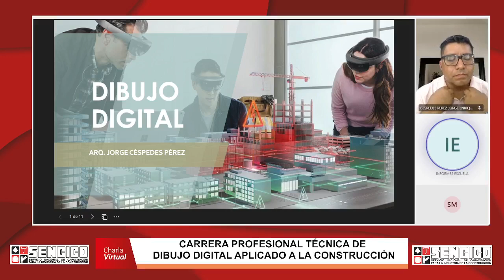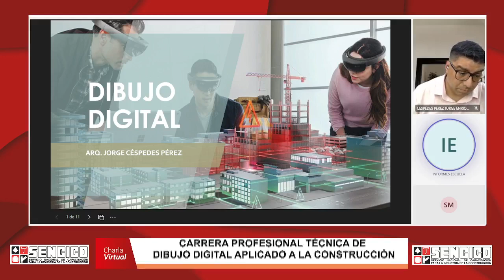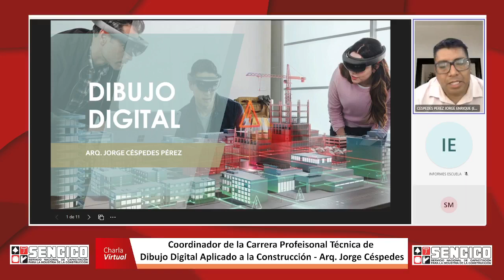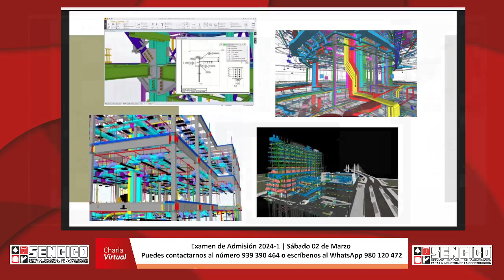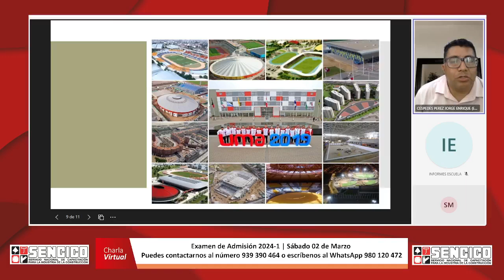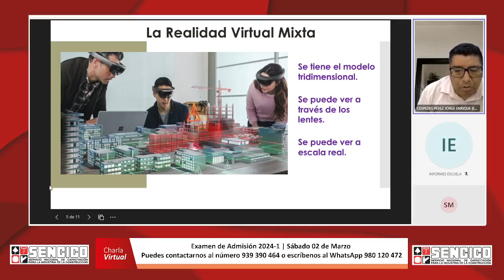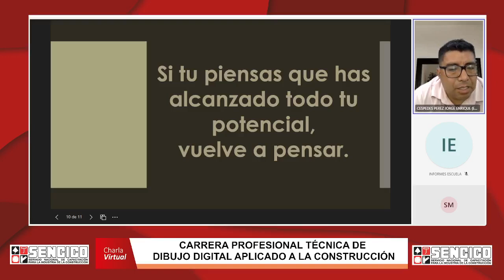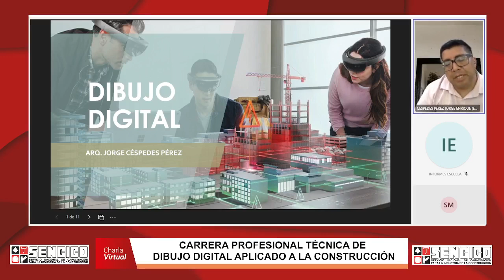CARRERA PROFESIONAL DIBUJO DIGITAL APLICADO A LA CONSTRUCCIÓN SENCICO 2024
Conéctate ahora y conoce todos los detalles de nuestra carrera profesional técnica de Dibujo Digital Aplicado a la Construcción en nuestra charla informativa junto a nuestros coordinadores